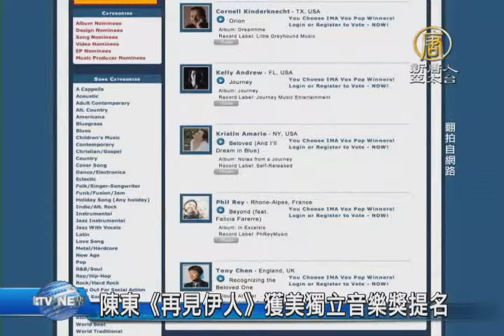【新唐人/NTD】陳東《再見伊人》獲美獨立音樂獎提名｜獨立音樂獎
為新唐人紀錄片《自由中國》，創作音樂的華人作曲家陳東，近日以一曲《再見伊人》，獲得第14屆美國獨立音樂大獎賽最佳新世紀音樂單曲提名。他和其他四位音樂人，從四百多名出色的藝術家中脫穎而出，得到評委的青睞。